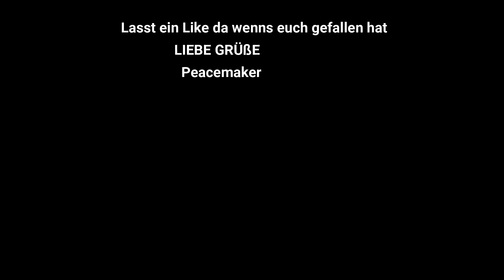7 Days to Die Alpha 17 - Badwood feat. Zock Kopf in 7 Mistakes a Day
7 Mistakes a Day ist ein zusammenschnitt von den Pechmomenten und Toden von Badwood. Hatte es von Badwood für eine gute Idee gehalten soetwas für ihn zumachen. Viel Spaß LG Peacemaker.